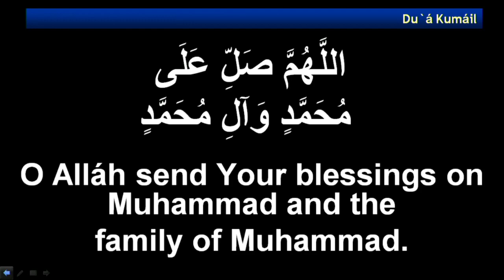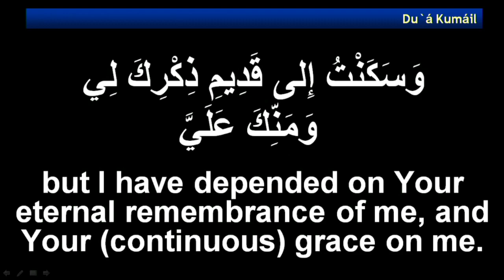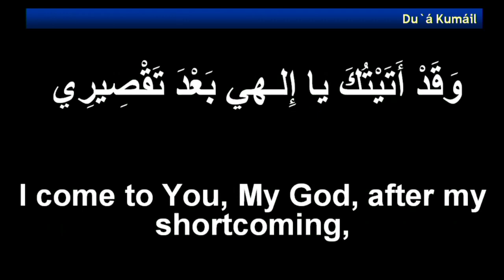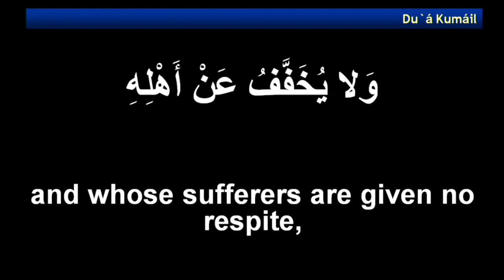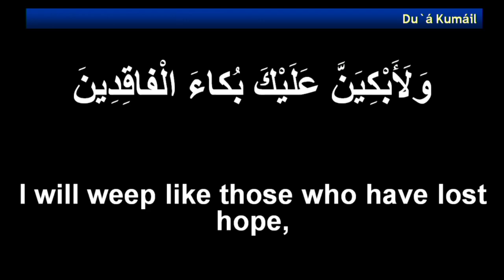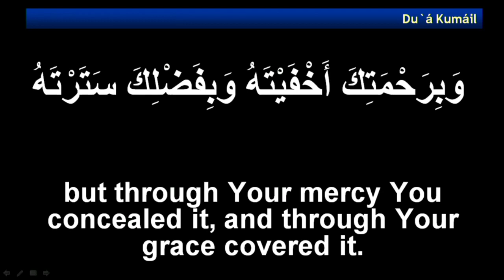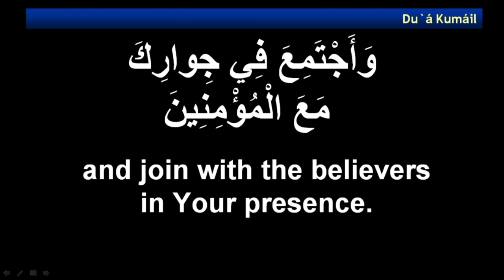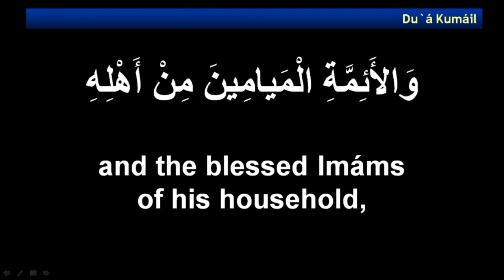Dua Kumayl - Yawm e Gham - 13/06/2019